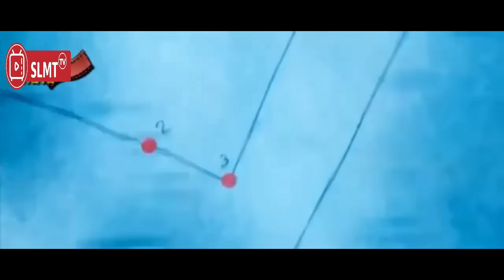DKENAL LUGU DAN CUPU DDEPAN KLUARGA TAK TAU ASLINYA BGINI II ALUR CERITA FILM INDIA ACTION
DKENAL LUGU DAN CUPU DDEPAN KLUARGA TAK TAU ASLINYA BGINI II ALUR CERITA FILM INDIA ACTIO